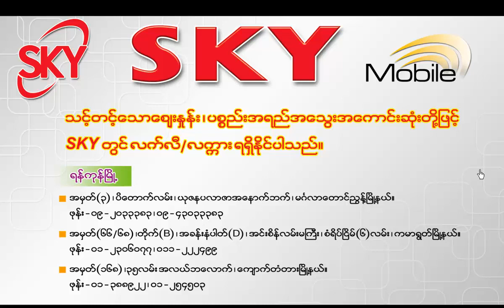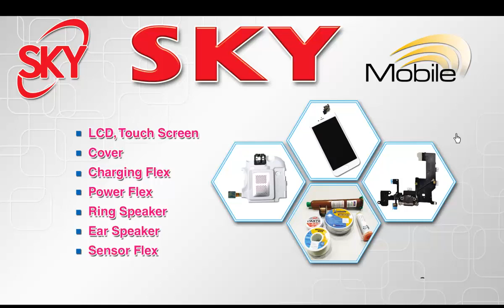Android #60 Sky All In One